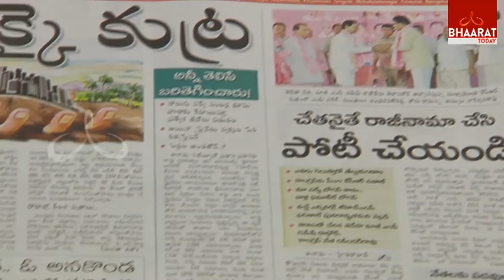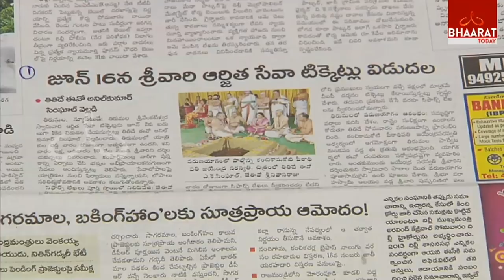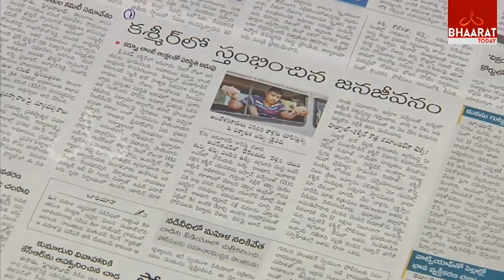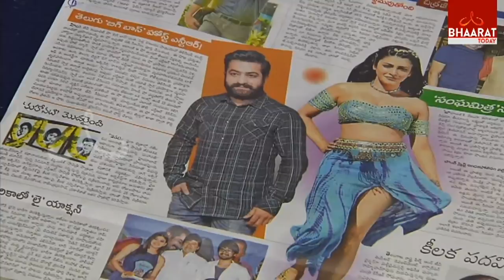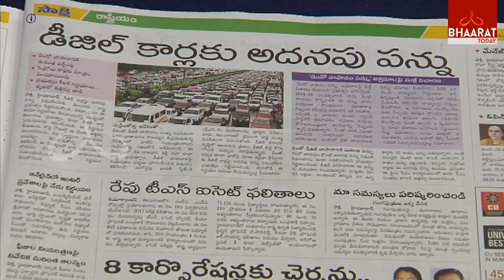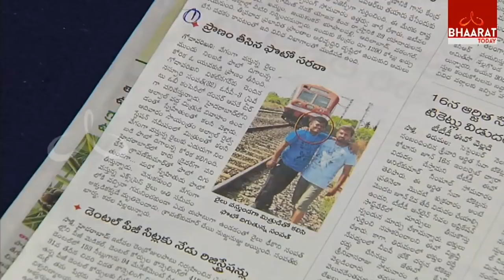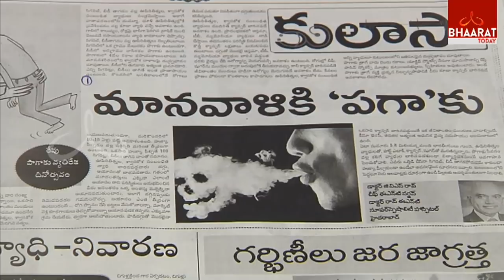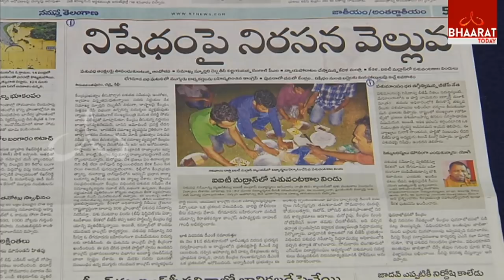Bhaarat Today News 30 May 2017 | Latest News Today News Papers Update | News Time